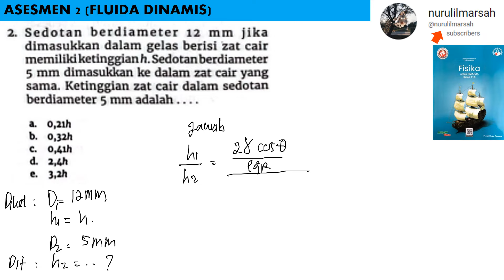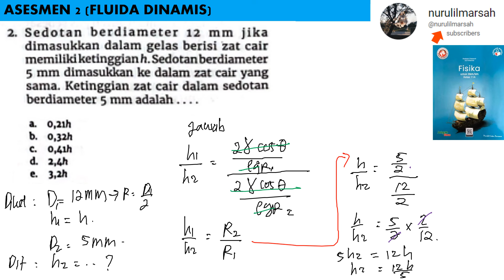ASSESMEN 2 no 2 kelas 11 FLUIDA DINAMIS intan pariwara 2023 fisika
sedotan berdiamter 12 mm jika dimasukkan dalam gelas berisi zat cair memiliki ketinggian h. sedotan berdiamter 5 mm dimasukkan ke dalam zat cair yang sama. ketinggian zat cair dalam sedotan berdiamter 5 mm adalah